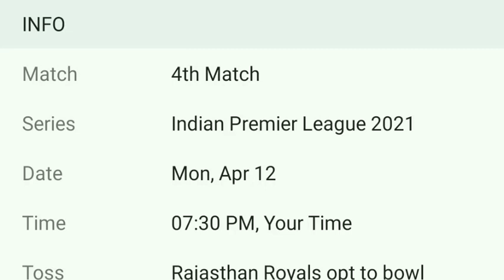IPL 2021 Scorecard Music.. (HD quality)